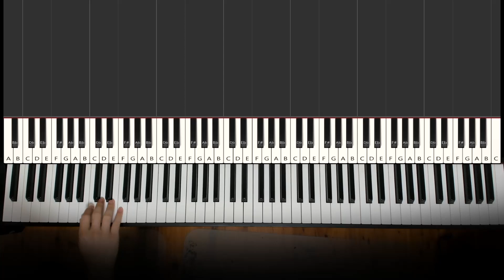Incredibox Sprunki Gray Sound on Piano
This is Amosdoll’s Incredibox Sprunki Gray Sound on Piano